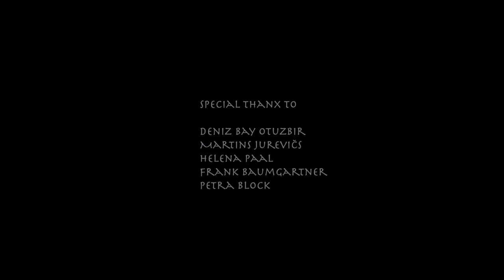ANTHIA-Samedi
Artist: ANTHIA
Song: Anthia
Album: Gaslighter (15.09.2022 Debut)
Hometown: Krefeld, Germany
Lyrics:

Awakened by evil, ludicrous like a torture
They drag themself along the ground of neverland.
highly motivated and clothed gorgeously
This toddle is persevering.

Verity! U’r the only remedy Samedi! take’m back to the void!
There’s nothing to still their perrenial hunger
Perversity summoning ghosts to play alive. unconscious and unanimate.
Verity! U’r the only remedy Samedi! take them to nonentity!
Outrage mistake, back to oblivion!
weirded to live in a state of fear when
living will envy the dead, envy the dead,
living will envy the dead,
we will envy the dead!

Does hope springs eternal?

contingence that’s mortal, flesh is frought with poison
delivers you a gift
Their feast’s a rite of affilation,  a call  to immortality

Snap out of the nightmare! The turn I can’t accept
The truth before my eyes we missed uprise of misantropy

envy the dead,
we will! we will!SAMEDI

envy the dead,
we will! we will!
Credits:

Music video directed & filmed by Herman Rigmant

Produced by Herman Rigmant & Gints LundbergsMixed by Gints Lundbergs.
Mastering by Dan Swanö (Unisound Studio)
Herman Rigmant (Anthia) - Guitars, Synth, Programming
Serg - Vocals
Serhio - Bass
Guest artists: Dmitry Suhanovsky - drums

Produced by Herman Rigmant & Gints Lundbergs
Mixed by Gints Lundbergs.